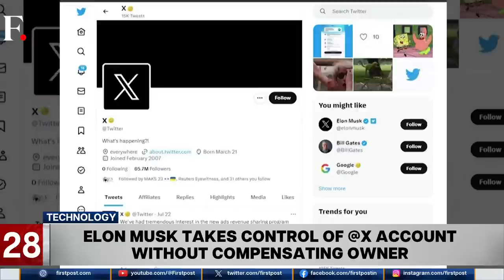Fast & Factual LIVE: North Korea Shows Ballistic Missiles, Tanks in Massive Military Parade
North Korea displayed a massive show of force with a military parade in capital Pyongyang to mark the 70th Anniversary of the Korean War.

Also on the show:
-Ukrainian President Volodymyr Zelensky visited the damaged Odesa Cathedral
-US Secretary of State Antony Blinken meets Australian Prime Minister Anthony Albanese
-A new study says that AI will take more jobs from women than men by 2030.
-Typhoon Doksuri makes landfall in China after battering Taiwan and the Philippines.

Firstpost | World News | Global News | Latest News | Trending News